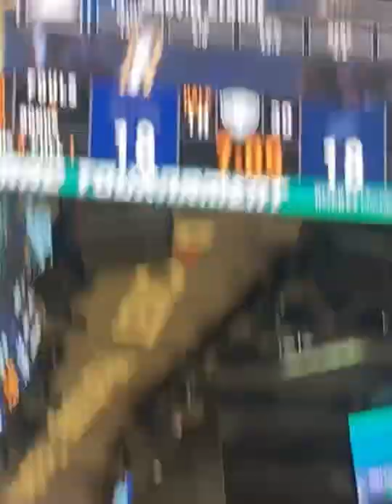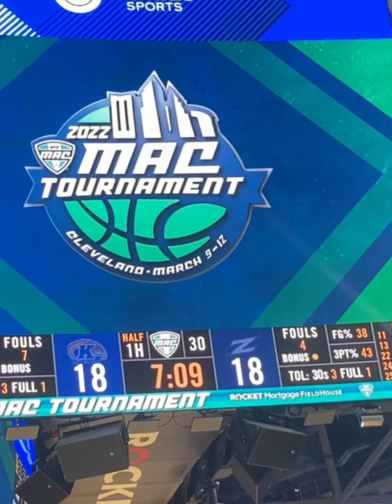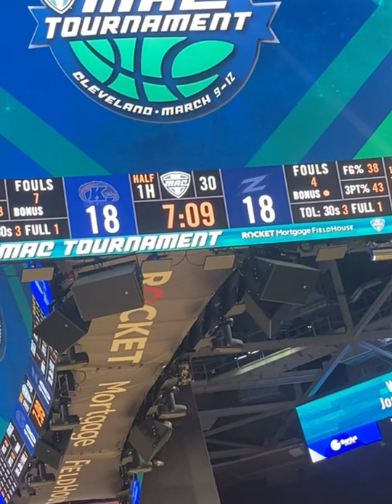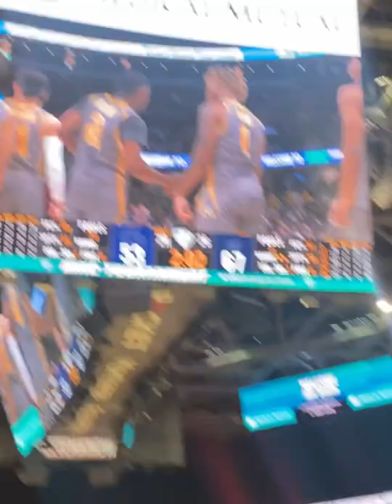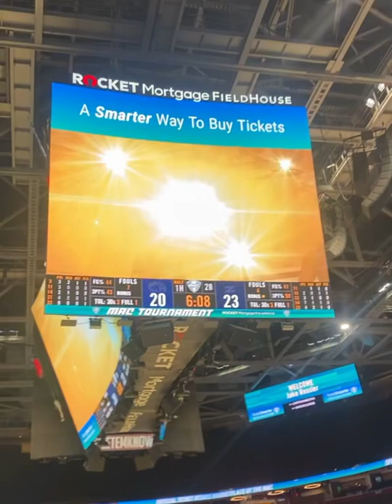Akron Vs Kent St. MAC Championship 🏀